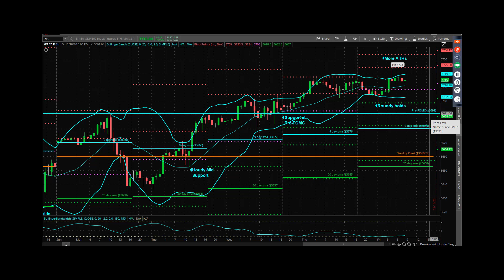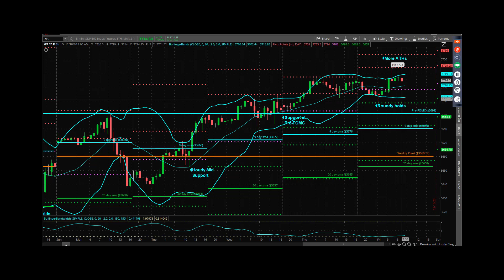S&P Futures Webcast December 18, 2020 – Bears Do Another No Call No Show